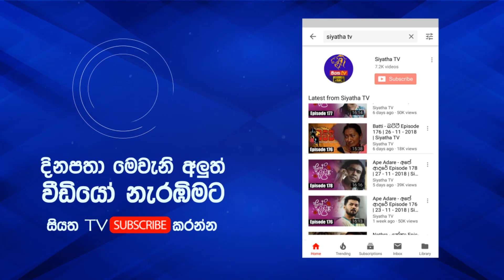Ape Adare - අපේ ආදරේ Episode 210 | 15 - 01 - 2019 | Siyatha TV